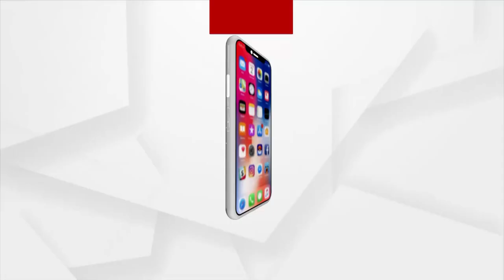ଗଭର୍ଣ୍ଣରଙ୍କୁ ଭେଟିଲେ ପିସିସି ସଭାପତି ନିରଞ୍ଜନ ପଟ୍ଟନାୟକ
ଢିଙ୍କିଆ ଅଂଚଳରୁ ପୋଲିସ ପ୍ରତ୍ୟାହାର ପାଇଁ ଗଭର୍ଣ୍ଣରଙ୍କୁ ଭେଟିଲେ ପିସିସି ସଭାପତି ନିରଞ୍ଜନ ପଟ୍ଟନାୟକ